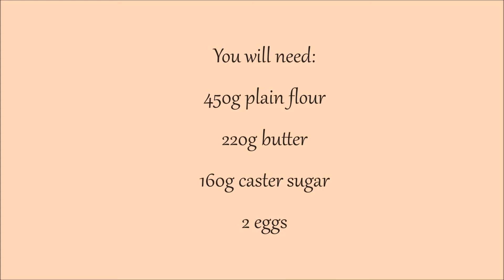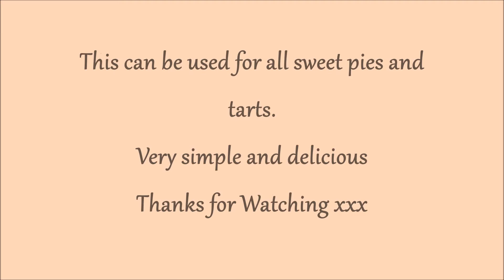Sweet ShortcrustPastry ... How to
Hello, I am a self taught Baker. This recipe is super quick and well worth doing.  If you don't have a stand mixer you can rub the butter in with your finger tips.
Also you could add some lemon zest for a lovely citrus twist . This is perfect for sweet pies and tarts.